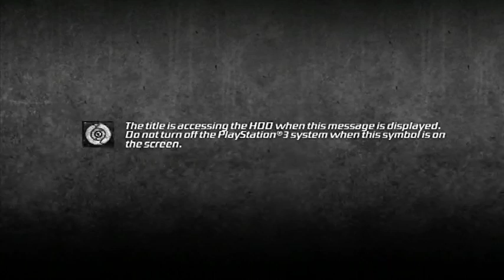Street Fighter 3rd strike Arcade Stream - 1 / 5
So I decided to stream this evening and I wanted to play through the arcade mode as Akuma. Since he is my fav character in third strike. Some points through the stream i accidently knock random so I hit characters I dont know how to play xD. Anyhow I hope you enjoy the stream was about an hour long, but the videos will be split into 15 min videos.